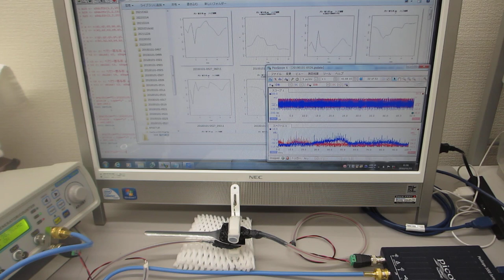オリジンナル超音波プローブの超音波伝搬特性テスト（超音波システム研究所）